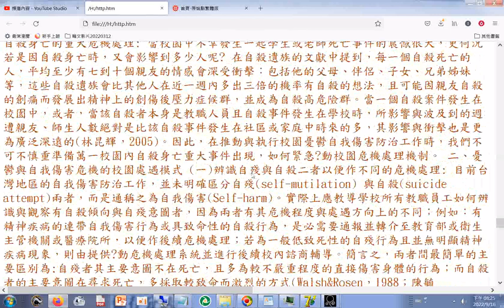(翁翠萍，2005)金車教育基金會對全省國中小1600名的老師抽樣調查也發現：在1191份有效樣本中，有5成2的老師憂鬱指數偏高，有6成2的老師擔心教職會因減班而遭調職或調校而更有高達9成6的老師